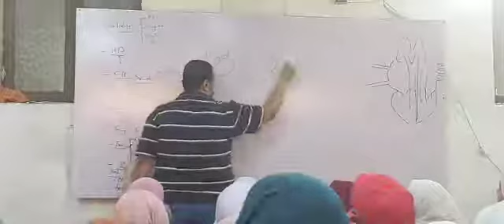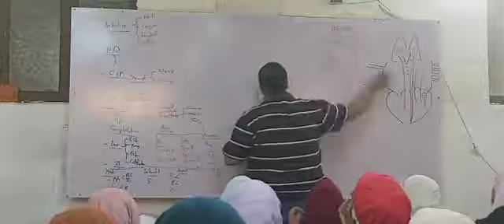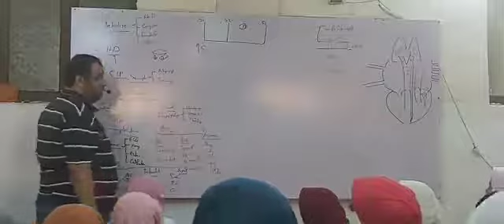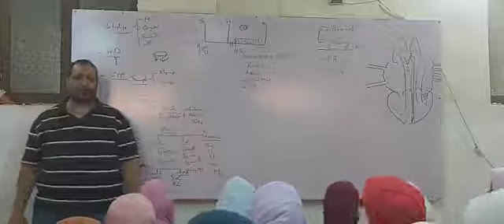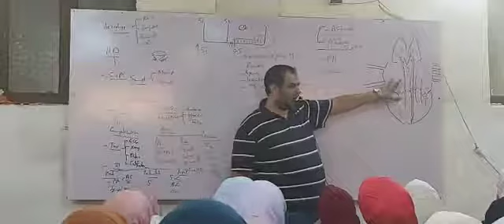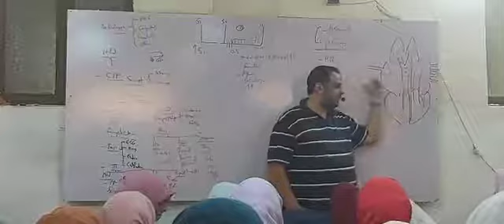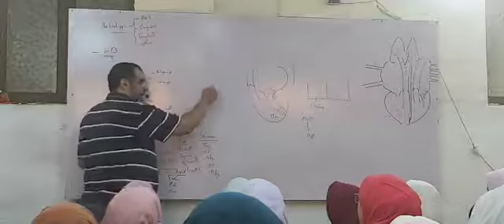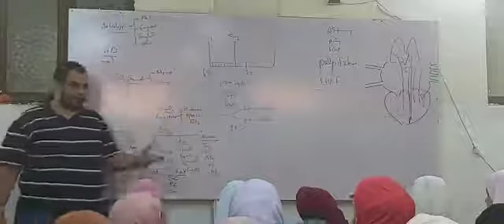015 CVS Video Lec 3 Dr Mahmoud allam 4